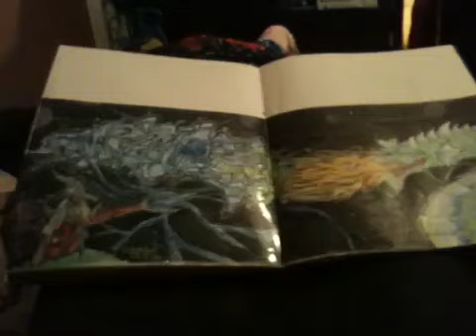re: wizard battle